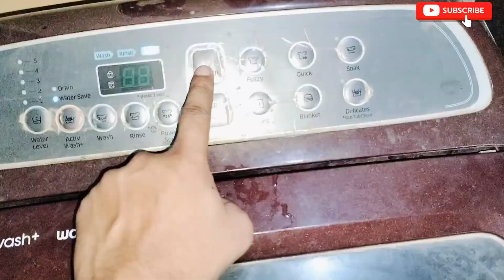Washing Machine Repair|Samsung Washing Machine Repair